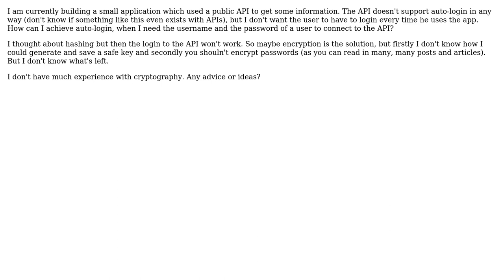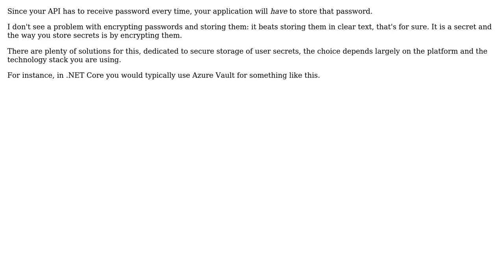Software Engineering: How to use auto-login for an API when building a desktop app?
With thanks & praise to God, and with thanks to the many people who have made this project possible! You are responsible for your own actions.